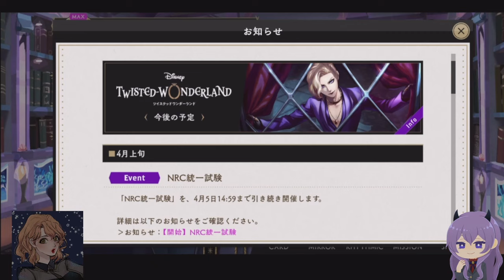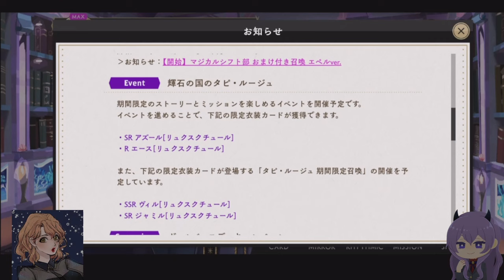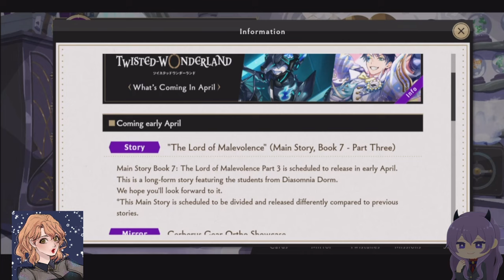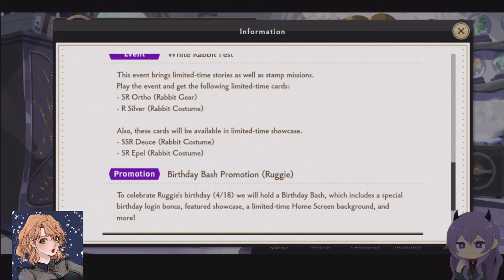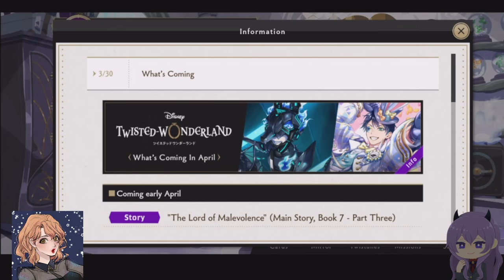The NRC Times!! - April 2024 Edition | Excuse me, I'm going feral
April means spring, new beginnings, and nothing represents this joyous sentiment more than GOING ALL IN and getting crushed on the twst gacha overload! TWO hometown events, two birthdays, masterchef, club SSR AND a main story part?! Safe to say, Twst April is coming for you and your gems.

ENG ID: F5pYBwcn
JP ID: WayGVZaL

What lucky NRC boy will you be spending your gems on? What event looks the most exciting to you?